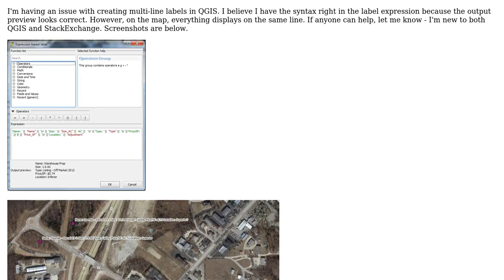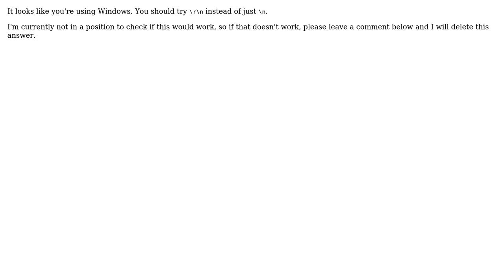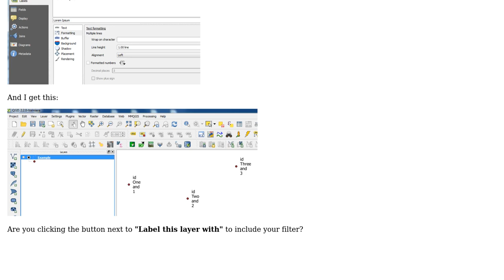GIS: Why are there no line breaks in my labels even though I added n? (2 Solutions!!)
GIS: Why are there no line breaks in my labels even though I added n?

With thanks & praise to God, and with thanks to the many people who have made this project possible! | Content (except music & images) licensed under CC BY-SA | Music | Images & others | With thanks to user underdark user Newb user Joseph user Ben Visser and the Stack Exchange Network Trademarks are property of their respective owners. You are responsible for your own actions.